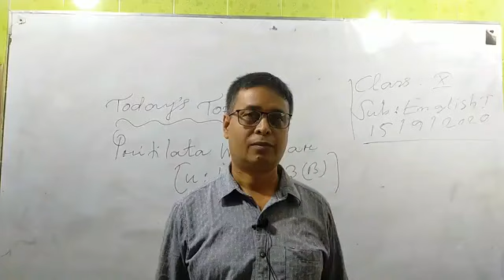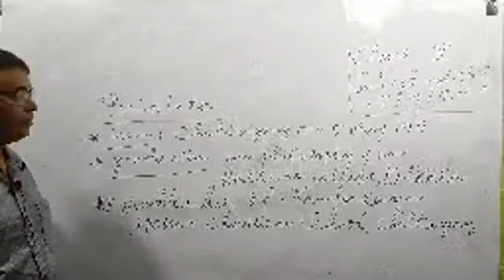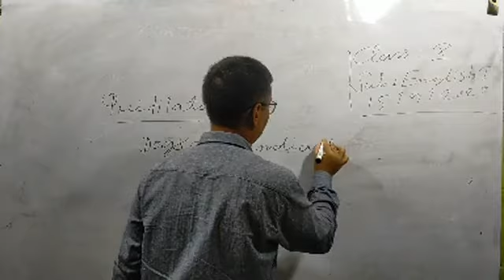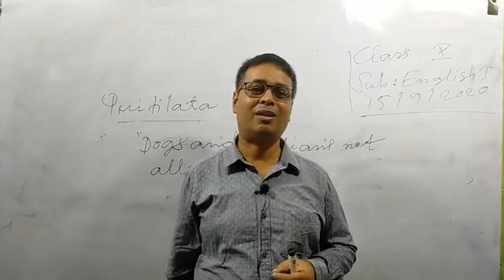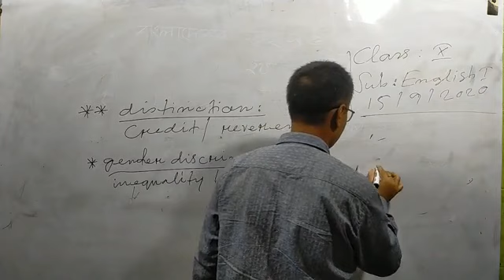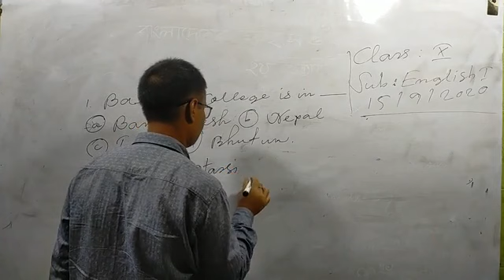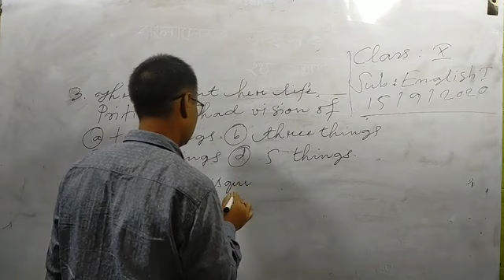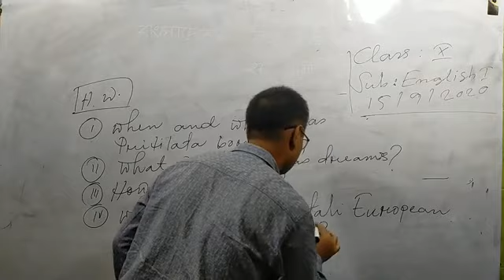দশম শ্রেণি - ইংরেজি প্রথম পত্র - প্রদীপ কুমার কর্মকার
প্রদীপ কুমার কর্মকার
ইংরেজি প্রথম পত্র
দশম শ্রেণি
আহমেদ বাওয়ানী একাডেমী স্কুল এন্ড কলেজ
আরমানীটোলা, ঢাকা-১১০০